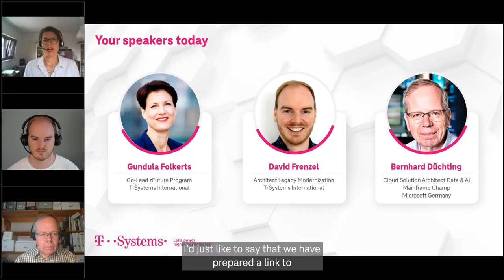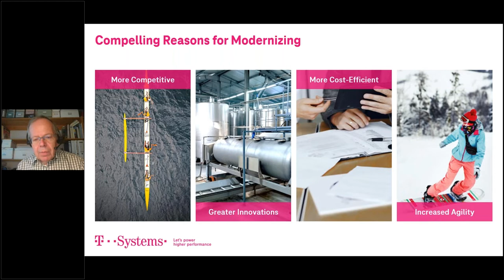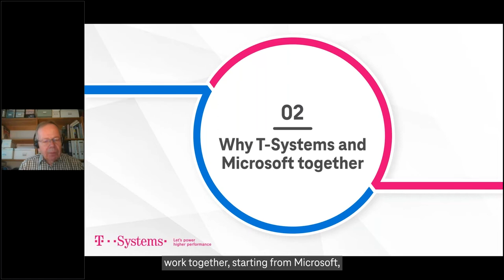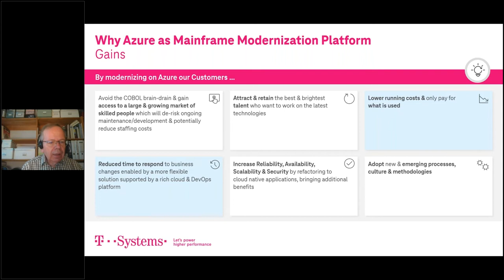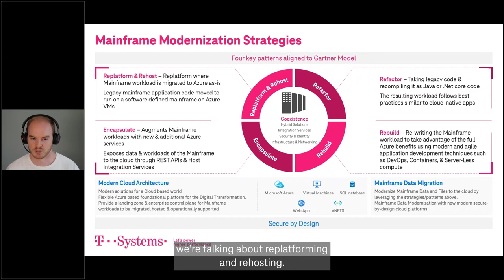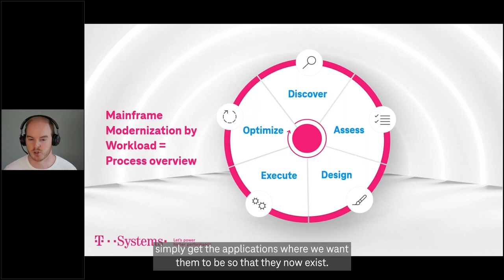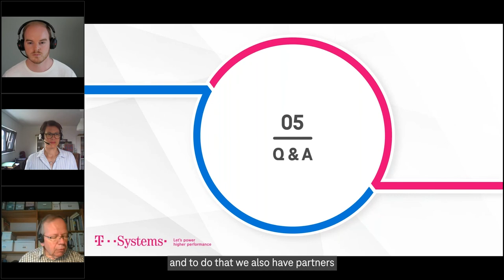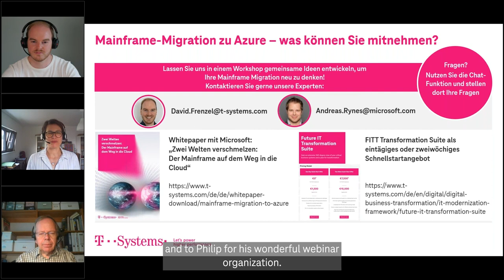Mainframe Migration to Azure | Accelerate Digitization | T-Systems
How to move your mainframes seamlessly to the cloud with utmost security? Our experts provide the guidance on the right roadmap for your mainframe migration to get best results. Watch the on-demand webinar.